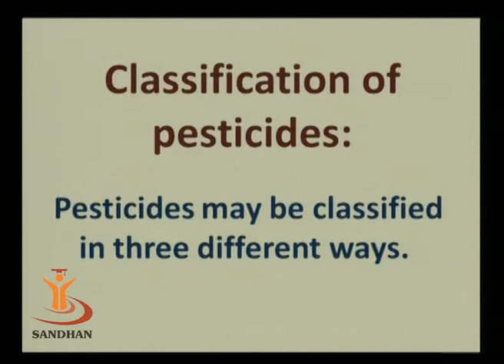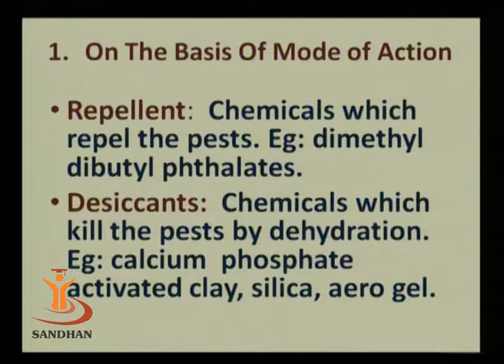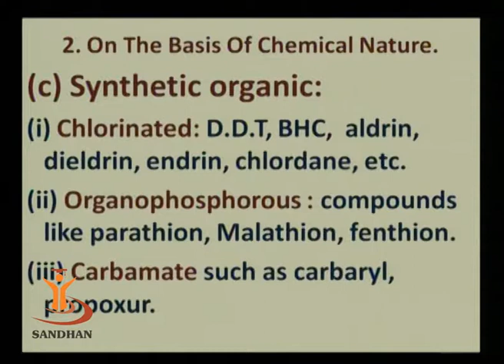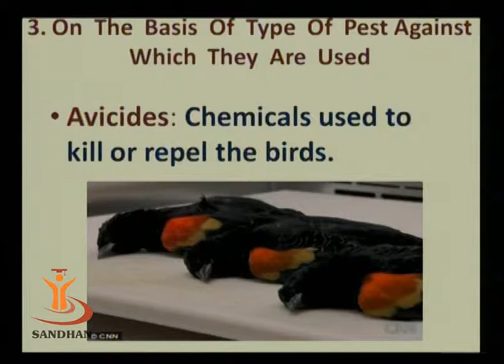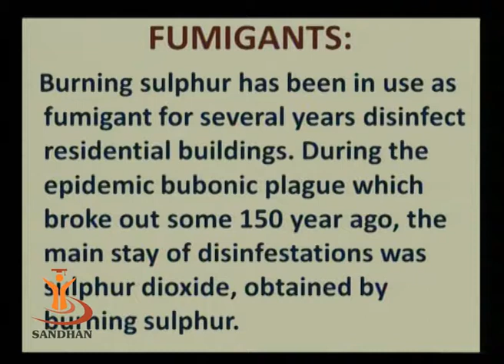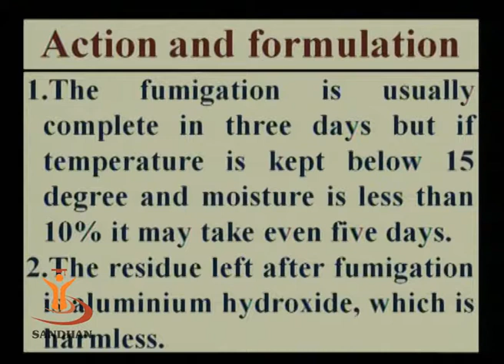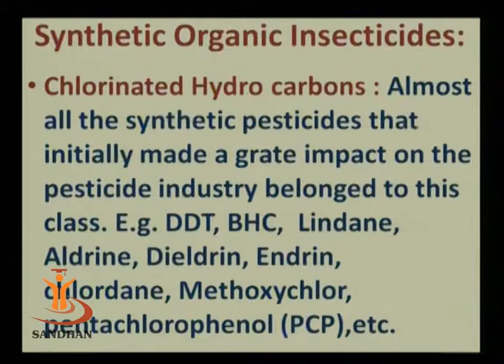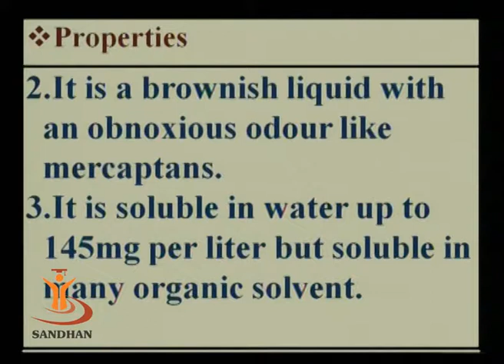Pesticide& Its Classification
Gujarat